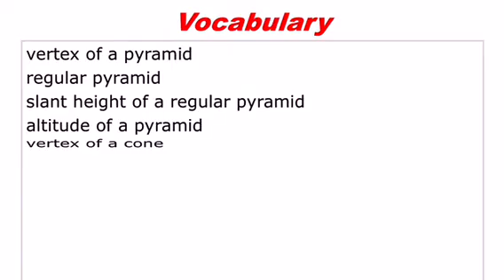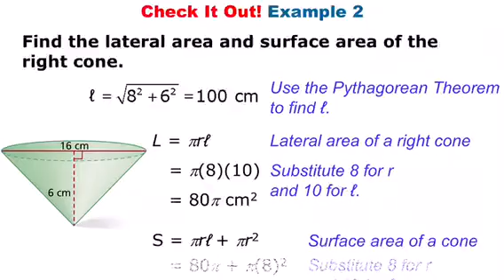The Geometry Strikes Back trailer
1st Geometry video I made going into Distance Learning